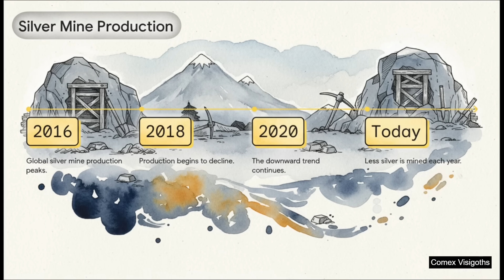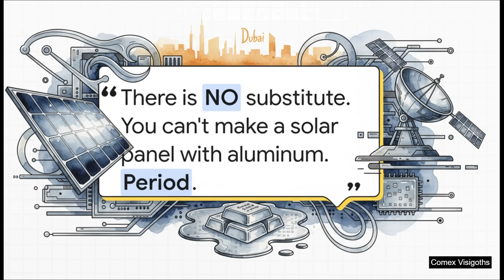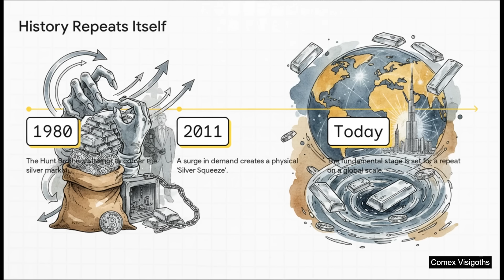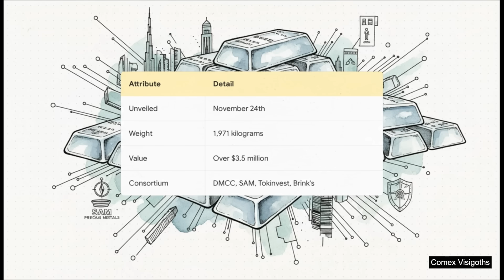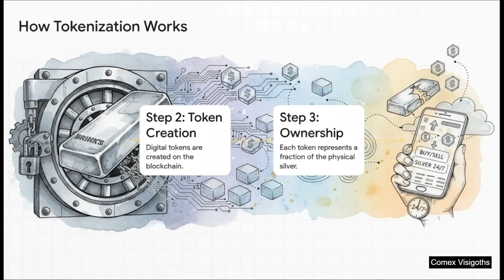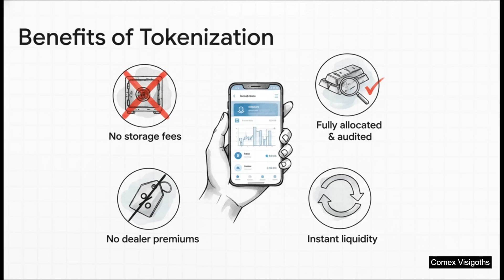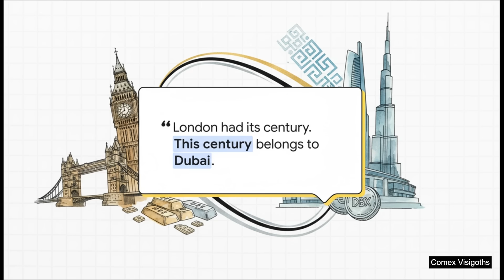Dubai Unveils Tokenization of Silver on Blockchain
Dubai has unveiled the largest silver bar ever made - 1.97 metric tons, a Guinness World Record holder. But this isn't just about a giant metal; it's a sign of a major shift in the global silver market. Learn how this historic bar is being tokenized on the blockchain, allowing anyone to own fractions of real silver, and why this matters as a global supply crisis collides with exploding industrial demand.

Chapters:
0:00 Introduction: Dubai & Silver Market
0:24 The Record-Breaking Silver Bar
1:00 Tokenization of Silver on Blockchain
1:44 Why This Matters: Silver Market Crisis
2:03 Silver Supply Decline Since 2016
2:33 Exploding Industrial Demand
3:52 The Perfect Storm: Physical Silver Shortage
5:01 Silver Squeeze Explained
6:18 Historical Silver Market Surges
6:55 Supply Deficit Meets Industrial Demand
7:21 Dubai’s Silver Solution
8:09 How Tokenization Works Step-by-Step
9:03 Benefits of Tokenized Silver
9:54 Geopolitical Implications
10:33 Dubai vs. London: New Financial Center
10:59 Future of Silver & Market Implications
11:09 Conclusion & Takeaways

This video breaks down the massive industrial demand for silver, the declining supply, and how Dubai is reshaping global access to physical silver through tokenization. Perfect for investors, tech enthusiasts, and anyone interested in the future of precious metals.